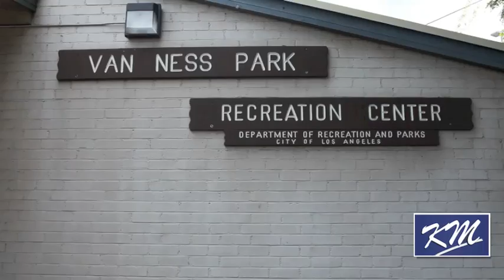Big U Rollin 60 NHC Talks About Eight Tray Gangsters and Tyrone Hardeman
Big U talks about the beef with Eight Tray Gangsters in 1979 while attending Horace Mann Jr. High and the death of Tyrone Hardeman from Rollin 60s Neighborhood Crip in this first of a four part interviews.

If you can appreciate the content of this channel please considering the following: